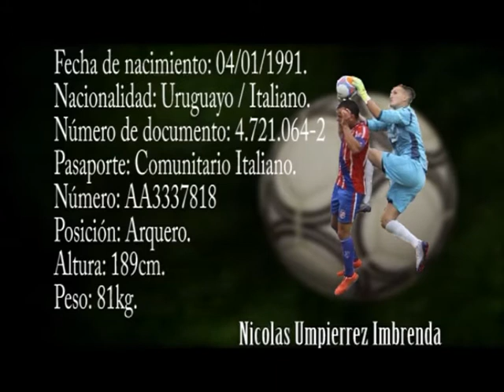Nicolas Umpierrez Imbrenda